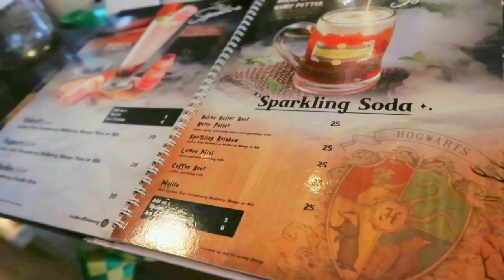jakarta vlog | eating chinese food, hangout with friends, GRWM, bakeries 🍞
product details:

the saem concealer 1.25
Etude House Fix and Fix Fixer Powder
sleek face form - blush contour highlight
somethinc brow wiz retractable eyebrow - grey brown
burt's bees tinted lip balm - pink blossom